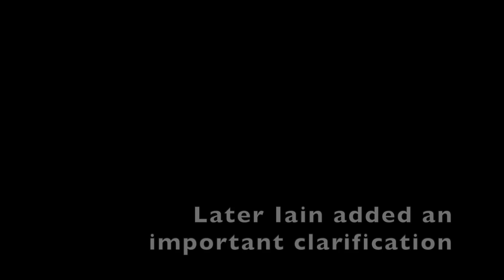We Need To Change Our View On Consciousness | Dr. lain McGilchrist PhD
In this closing presentation of the 'Science of Consciousness' conference 2021, organized by the Sentience and Science Foundation, the Institute for Advanced Study of the University of Amsterdam and Essentia Foundation, renowned psychiatrist Dr. Iain McGilchrist sets out his views on consciousness and the nature of reality at large. Unsurprisingly for those acquainted with Dr. McGilchrist's broader body of work, he unambiguously affirms his view that "consciousness is the stuff of the cosmos."

We are delighted to welcome Dr. Iain McGilchrist to our Academic Advisory Board and recommend his latest book, 'The Matter with Things':